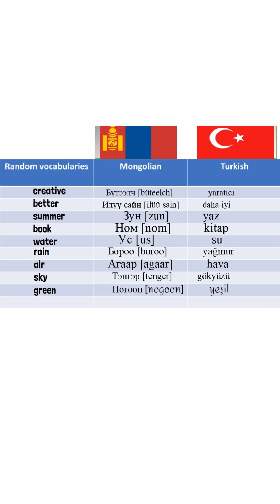Why Mongolian language is not genetically related to Turkish language?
Please watch the entire video at the following This video gives research-based knowledge and understanding of why Mongolian and Turkish languages are not genetically related, and do not share a common ancestry. We compared the lexical classifications in Mongolian and Turkish, as well as in Latin languages. Unlike Latin languages, the Mongolian and Turkish languages are not genetically related but share some loanwords due to various layers of historical interactions between proto-Mongolic and proto-Turkic languages. The video also helps individuals and students to understand the basic concepts of how to determine whether any given languages are genetically related and how and why languages copy words from one another.